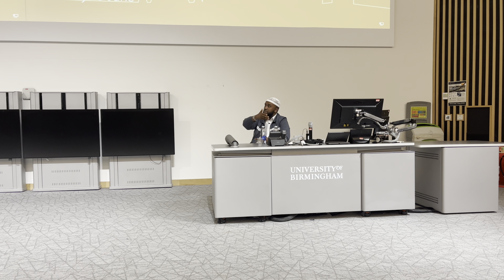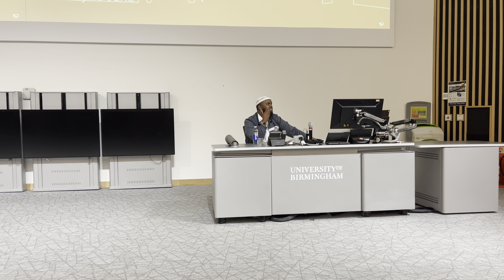Summer with the Quran | Ustaad Jamal Abdinasir | Uni of Birmingham Islamic Society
Alhamdullilah, we were blessed to host @JamalAbdinasir-Official aat the University of Birmingham Islamic Society for the FIRST Islamic Education event of this year! I pray you all benefit from the knowledge presented here and allow us all to become of the people of Quran! Ameen